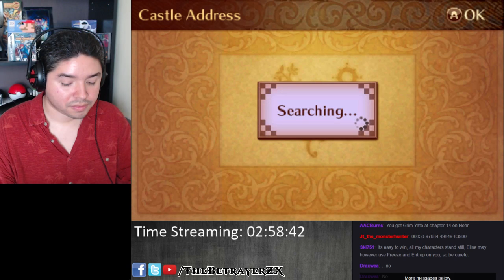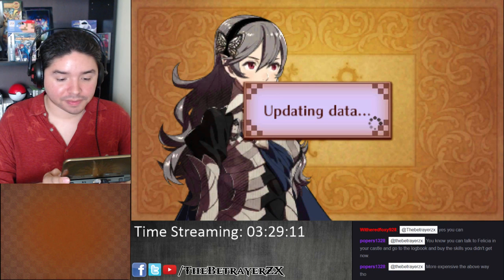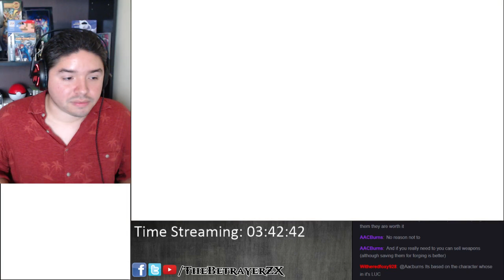[Hard] Classic Ch 9 - 10 Fire Emblem Fates Conquest Livestream- Part 4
My Castle Address:
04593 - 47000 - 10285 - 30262